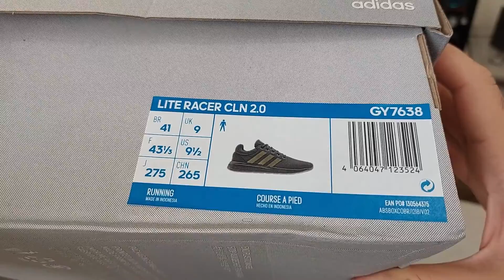Unboxing Tênis Adidas Lite Racer CLN 2.0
Unboxing do Tênis Adidas Lite Racer CLN 2.0 cinza e verde. Primeiras impressões e recomendações sobre o tênis da Adidas.

Somos um canal focado em unboxing, review, comparativos e análise de tênis de todos os estilos e marcas em geral. Vez ou outra posso postar coisas do meu cotidiano como unboxings de coisas que comprei que são relevantes e falar da minha vida em geral e algo relacionado ao meu canal.